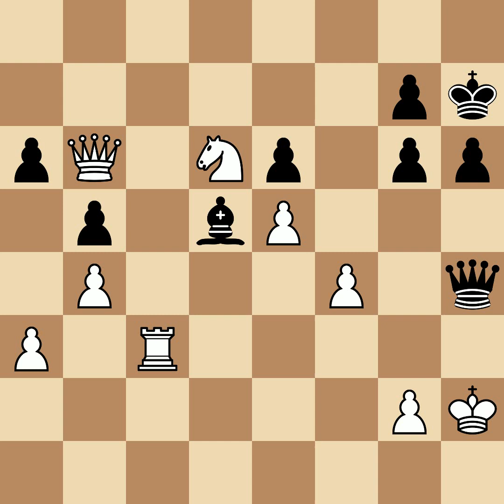Zukertort, Johannes Hermann vs Noa, Josef | Berlin, 1881, 1|2-1